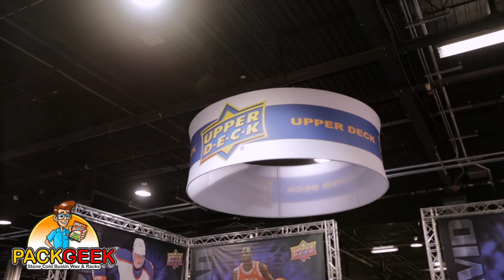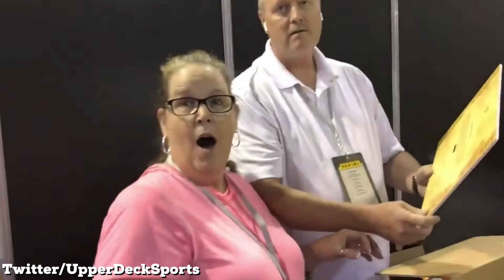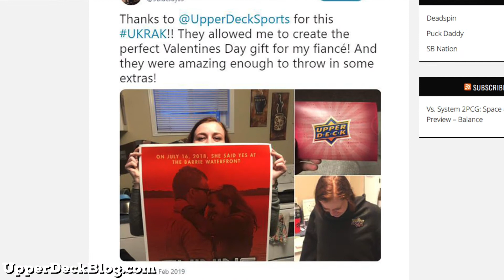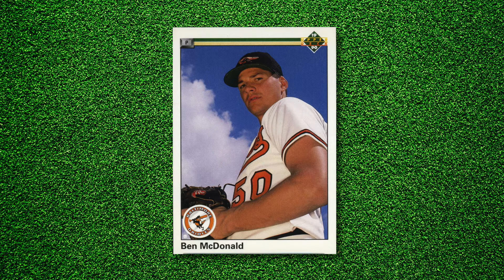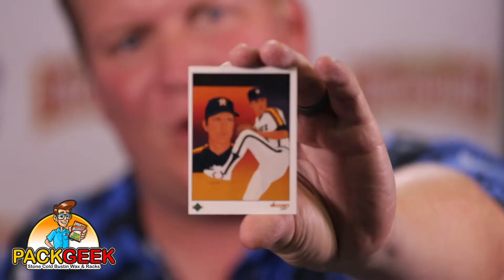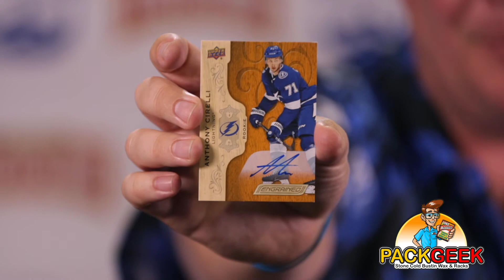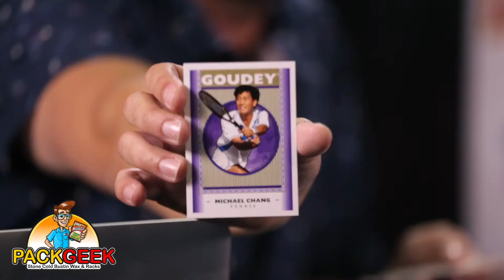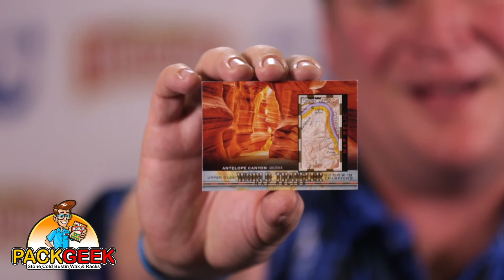PackGeek ep #82 | Chris Carlin of Upper Deck | 2019 National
In this episode I’m joined by Chris Carlin, Senior Manager of Customer Experience at Upper Deck. We chat about the hobby, learn some history about UD products, and of course…bust some packs!

Video Produced by: Occasionally Genius